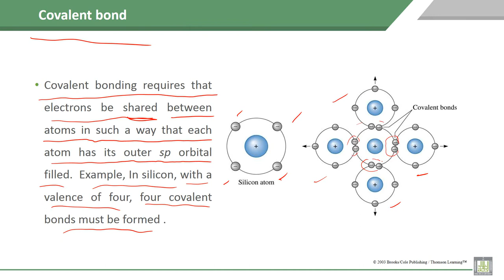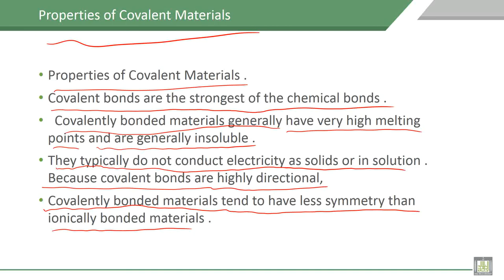Material Science - 1 | C2-L11 | Covalent bond, Properties of Covalent Materials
Lecture 11 : Covalent bond, Properties of Covalent Materials
Discuss the details Covalent bond, with explanations of  Properties of Covalent Materials